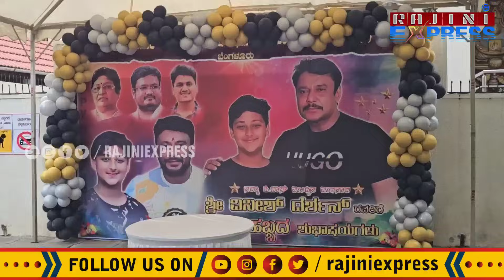ಡಿ ಬಾಸ್ ಮನೆಮುಂದೆ ಅಭಿಮಾನಿಗಳ ಸಾಗರ ಸಂಭ್ರಮ ಕಾರಣ!?? | vinish birthday celebration 🎂